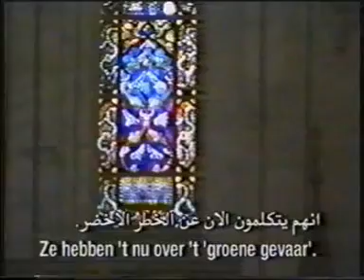İslam Dinine 'Yeşil Tehlike' Denmesine Ne Diyorsunuz? - Muhterem Hocaefendi Cevaplıyor